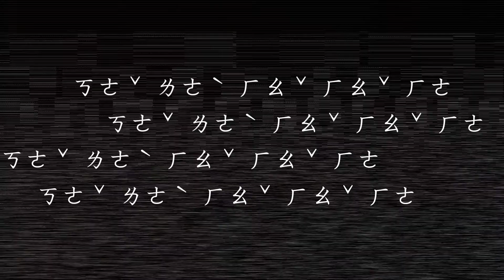【蘭亭集】《第一幕》無聲話劇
「陽光明媚的小鎮上🎶」
「有一位與山民有所交流的神職人員🎶」
「他與山之居民似乎關係匪淺🎶」
                           —兼職的吟遊詩人